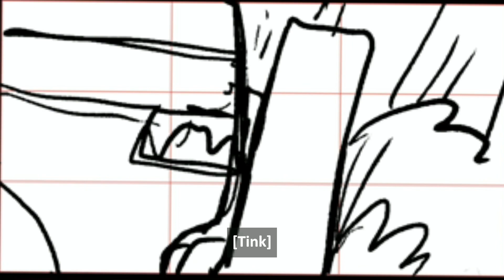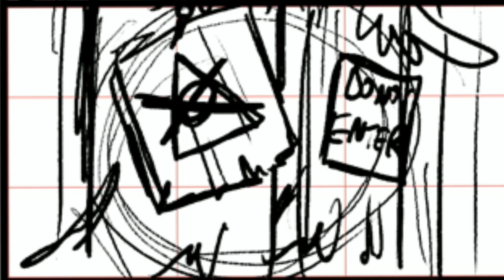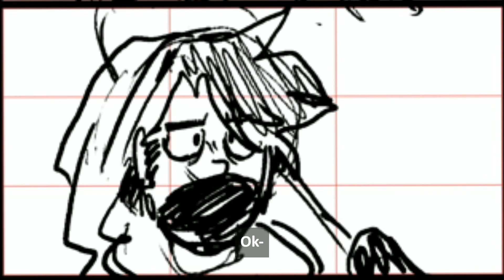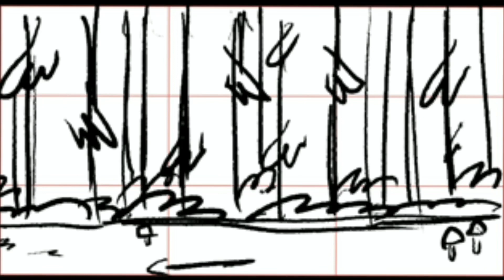1/2 Storyboard Episode "Old Friends" Gravity Falls AU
Woah what's this? A storyboard, hell yea it is. What can only be considered the epilogue into the AU a unfortunate dude was hired to dig up an oh so familiar statue from inside the woods.

Who hired him and what are they up to? Who knows, but yea hopefully i'll be able to finish the second half of the episode and even clean it up like I did the Axolotl and Bill PmV!